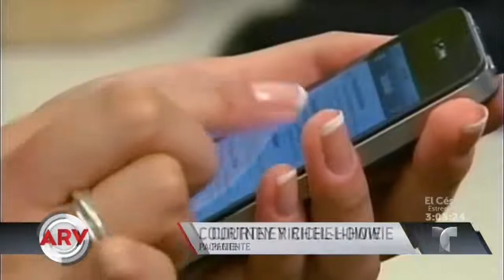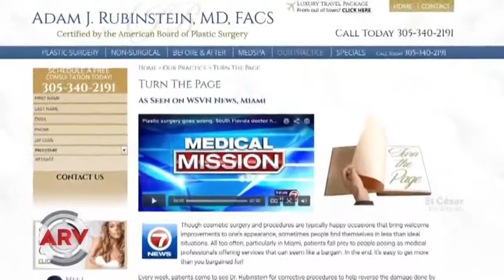Dr. Rubinstein in Miami Assists with Botched Surgeries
Patients with botched surgeries have hope!